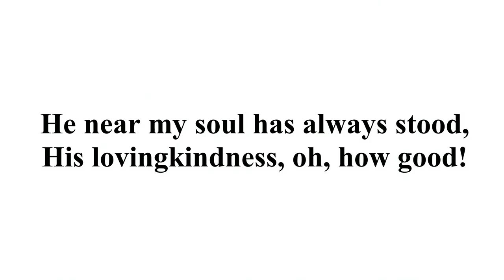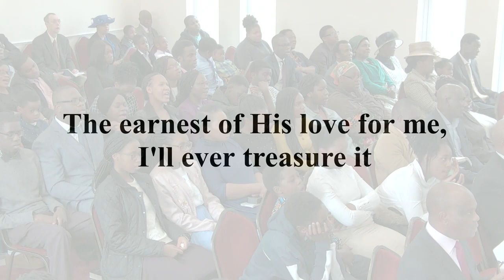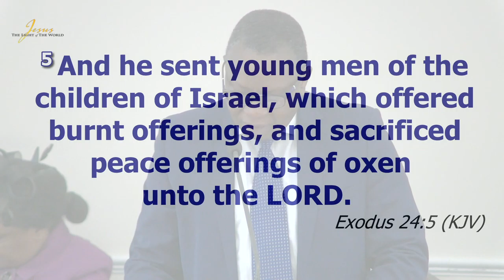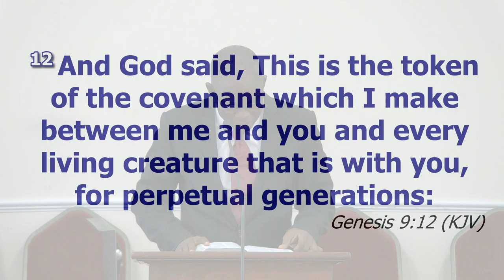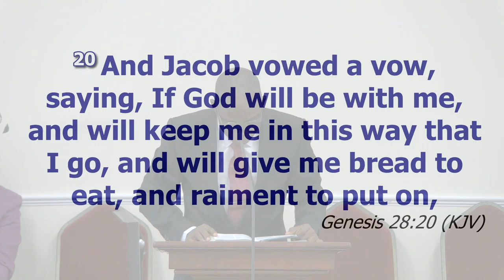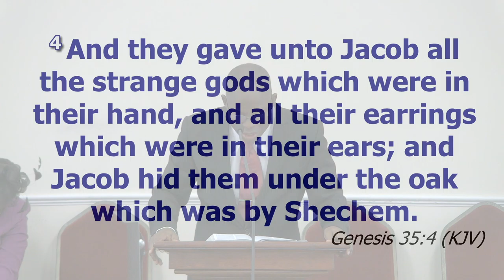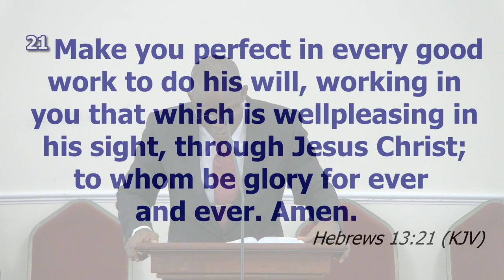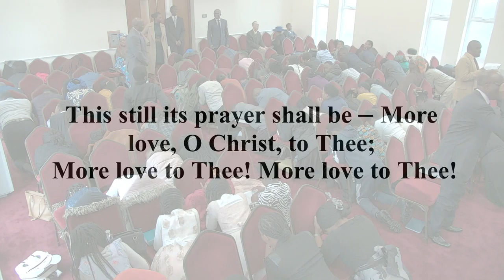13-10-2019: PRESERVATION OF THE COVENANT by Rev Titus Itanola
13th October 2019